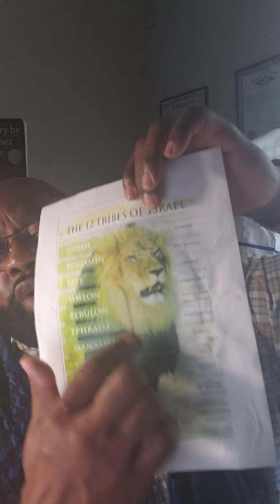Israel shall be save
Hebrew Israelite of Duval